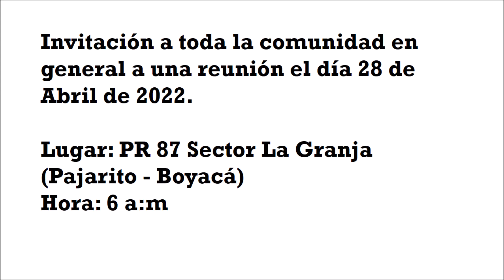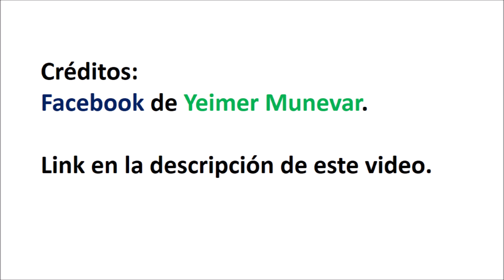Invitación a Reunión